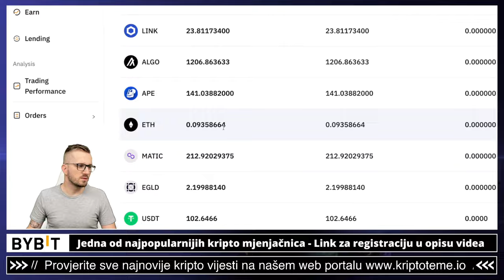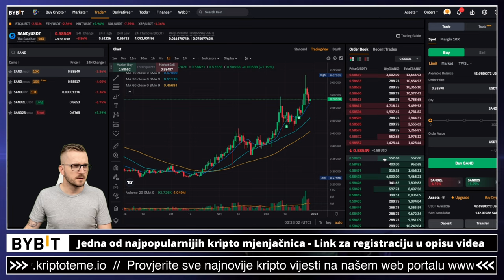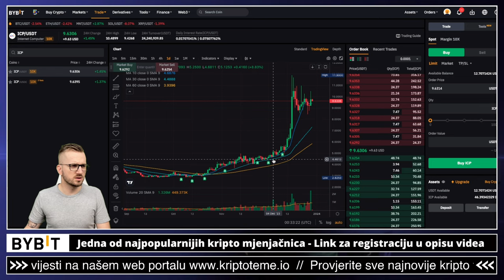STAVLJAM $100 U 4 KRIPTOVALUTE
Ulažem u kriptovalute svaki petak, 52 tjedna za redom. Svaki petak ulažem po 100 dolara. Moj cilj je uložiti u kriptovalute 5,200 dolara u 52 tjedna i ovda vidjeti što će se dogoditi jednom kada (I ako) krene bull market na najjače ;)

✅ SLUŽBENI LINKOVI

✅ IZDVAJAMO ⤵️

00:00 - kriptovalute ulog
00:17 - Ulažem u kriptovalute

kriptovalute
ULAGANJE U KRIPTO
kriptovalute
KRIPTOVALUTE
kriptovalute
kako ulagati